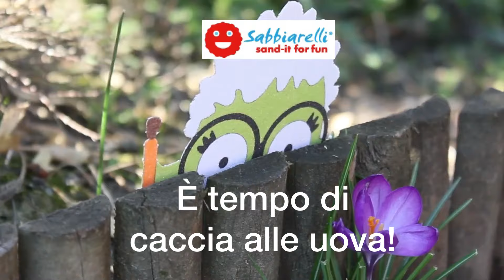Pasqua in allegria con Sabbiarelli!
Gioca insieme ai tuoi bambini e realizza tante decorazioni per addobbare casa in occasione della Pasqua. Ci sono album con addobbi da colorare con la sabbia adatti a partire dai 3 anni, altri per bambini più grandicelli e un bellissimo album per organizzare una caccia alle uova super scintillante!